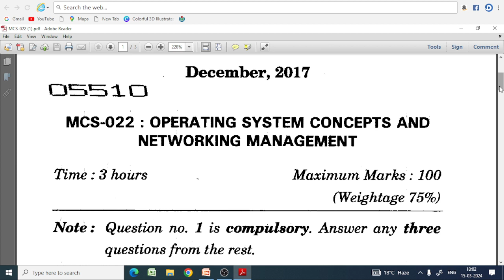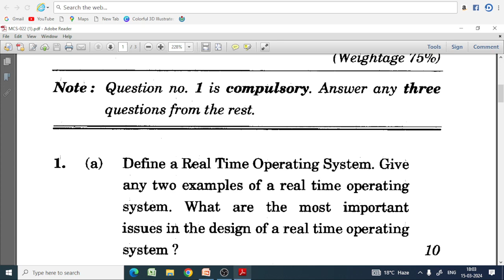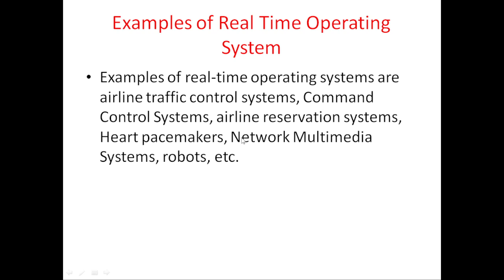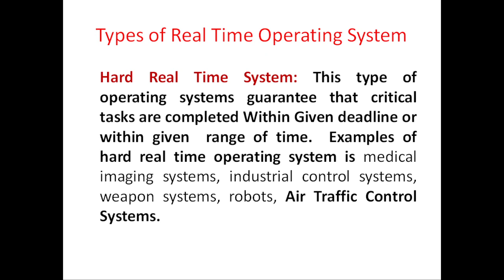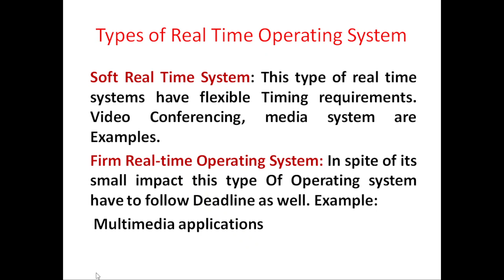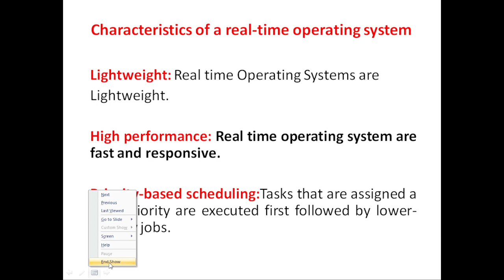What is meant by Real Time Operating System?| MCS-022| IGNOU TEE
For BCA MCA